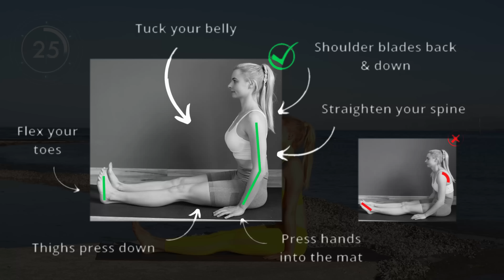17 Min Yoga Full Body Stretch & Relaxation | No Talking | Melina Weber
Welcome to this relaxing full-body yoga flow routine. This video is designed to help you unwind and focus on your breath, without any verbal instruction. Instead, you'll hear birdsong just before it's time to transition into the next asana. Plus, there's a preview of the next exercise on the right-hand side of the screen.

To ensure you're executing each pose correctly, I've included several photos throughout the video. You can even pause the video if you need to take a closer look at the illustrations.

In the comment section below, please let me know what you think of this video style. Did you enjoy the non-talking version? Was the birdsong volume sufficient? I'm planning on trying out different styles, such as a talk-through version, a minimal clue style, and one with non-talking and no music but natural sounds.

Please excuse the overexposure of the image during filming. Despite this, the seaside location should still provide you with a soothing atmosphere, helping you relax and unwind. Thank you for joining me for this peaceful yoga routine.

📕 Certified Fitness Trainer and Yoga Teacher
- German fitness trainer B license
- 200h multi-style 200 hours yoga teacher training, Green Yoga

While all persons associated directly or indirectly with this video channel use their best efforts in preparing the content, there is no representations or warranty with respect to the accuracy or completeness of the content of the videos. This also includes any shared content, links or resources provided by third parties. The advice and strategies shared in the videos may not be suitable for your situation. No legal advice is being given herein. It is recommended to consult with a medical practitioner where appropriate. Performing any exercise or program is solely at your own risk. No liability or damages shall take place because of this video content.